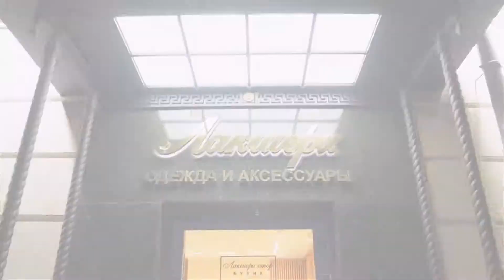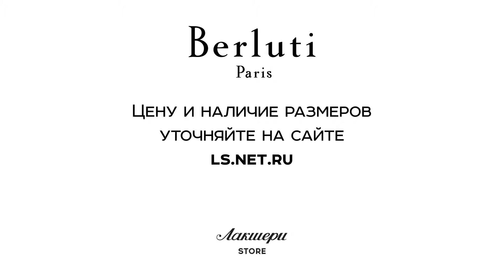Фирменный портфель от модного французского бренда Berluti: ID 75144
Сумка-портфель Un jour от французского бренда Berluti. Изготовлен из эксклюзивной кожи Venezia. Сумка произведена с использованием авторских ручных технологий, а также особого процесса патинирования кожи, которое позволяет получить глубокий насыщенный цвет изделия и характерную гладкость поверхности.

Изделие имеет стильный и при этом лаконичный дизайн. Модель носится в руке. Практичный портфель имеет внешний карман на молнии, предназначенный для мелочей, которые всегда должны быть под рукой. Закрывается на прочную металлическую молнию с брендированным кожаным бегунком.

Вся металлическая фурнитура выполнена из прочной латуни (отделка: старинное серебро). Внутри: одно большое отделение. Имеется плоский карман во всю ширину портфеля, в который удобно складывать документы. Один из трёх накладных кожаных карманов предназначен специально для мобильного телефона.

Всегда рады видеть Вас в официальном корнере Berluti в наших бутиках Лакшери Store (Нижневолжская наб. 8/7, Покровка 10, Покровка 50) и на страницах интернет-бутика